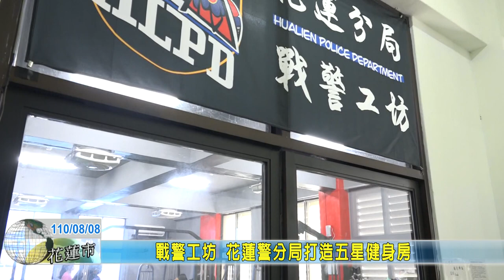20210808 08 戰警工坊 花蓮警分局打造五星健身房